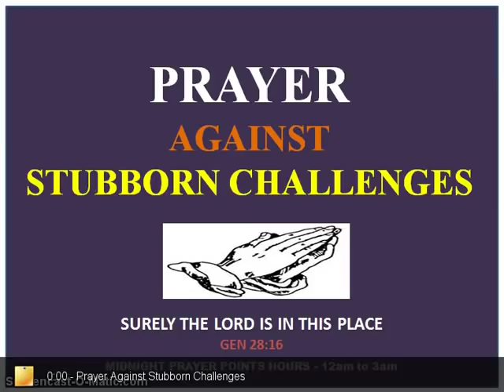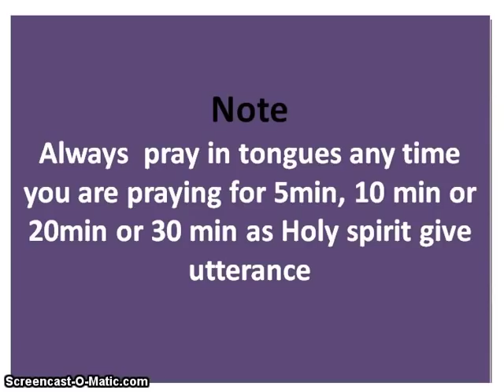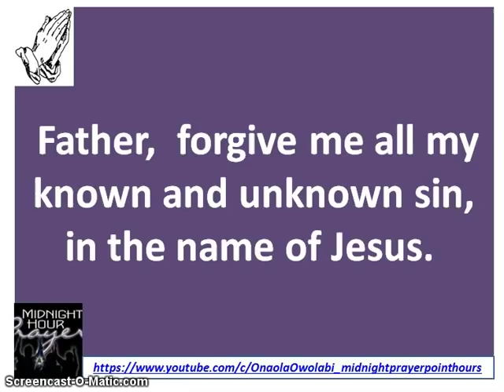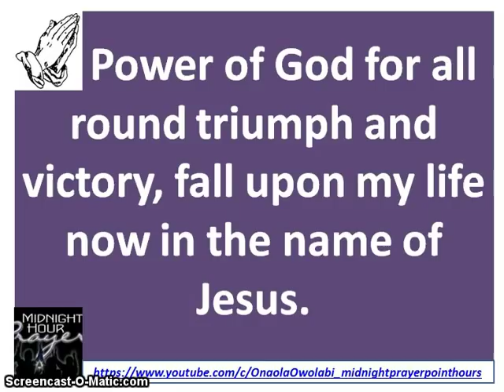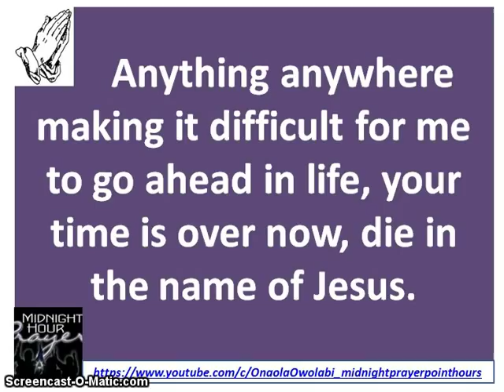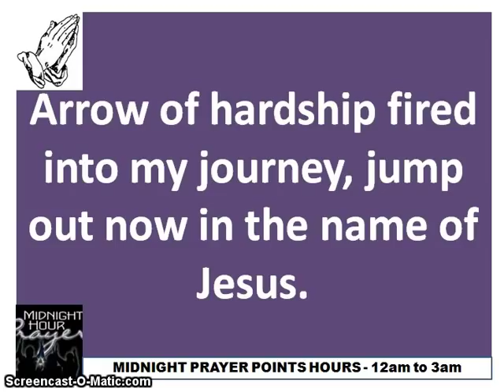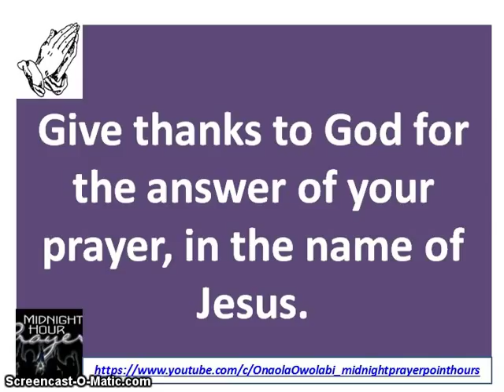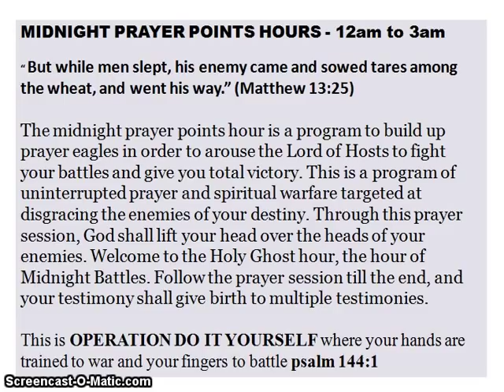Prayer Against Stubborn Challenges - Owolabi Onaola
“I have told you these things, so that in me you may have peace. In this world you will have trouble. But take heart! I have overcome the world.” John 16:33.